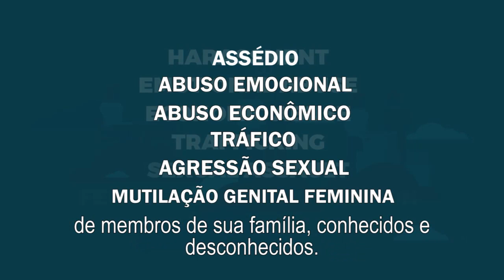ONU: mulheres e meninas que sofrem violência precisam de serviços essenciais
Em todo o mundo, pelo menos 1 em cada 3 mulheres vai sofrer violência física e/ou sexual, principalmente pelas mãos de seus maridos e companheiros. Conheça a história de Sarah.